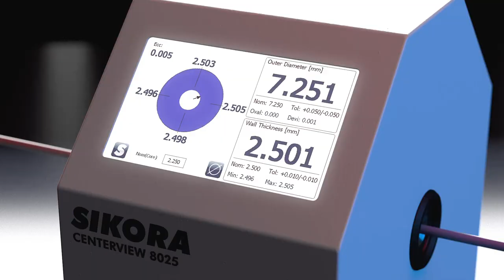SIKORA Stars - CENTERVIEW 8000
Meet the CENTERVIEW 8000, the SIKORA Star for eccentricity, diameter and ovality measurement at the production of automotive and data cables. With highest single measuring value precision and its innovative scatter plot, the CENTERVIEW 8000 is a valuable partner for your process stability.

Less scrap and optimum material consumption, substantial cost reductions and increased productivity - the CENTERVIEW 8000 offers the best quality control for automotive and data cables.

00:00 Introduction SIKORA Stars
00:08 Introduction of the device
01:30 Outro